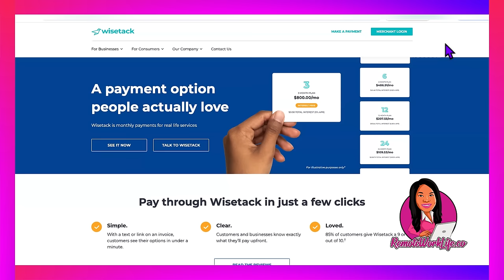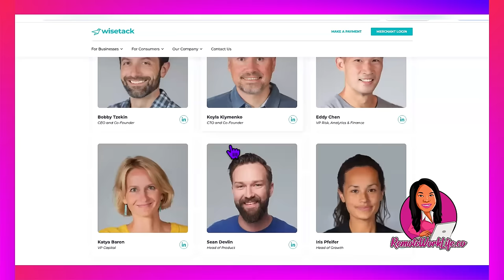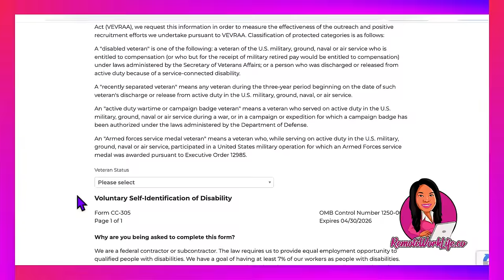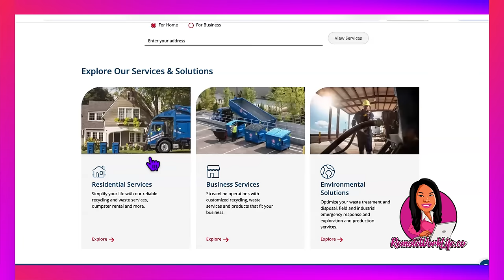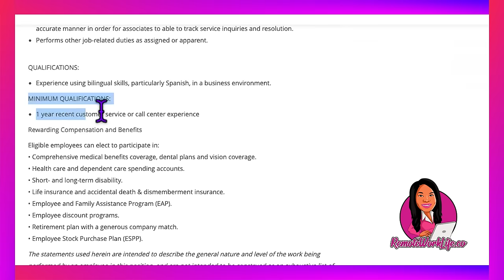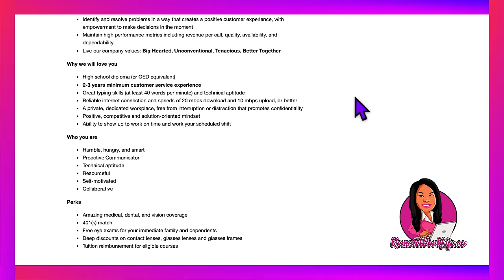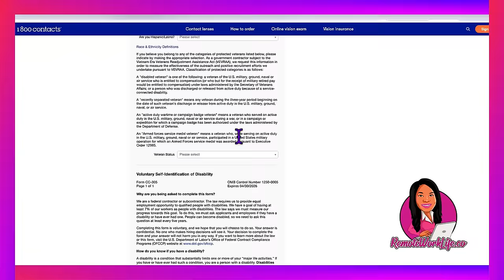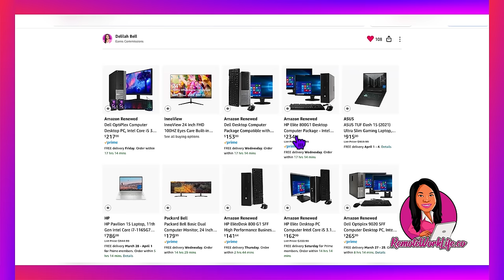Make Money from Home: Earn Up to $25/Hour with These 3 Work-From-Home Jobs (Part-Time/Full-Time!)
In today’s video, I share 3 beginner-friendly customer service work from home jobs! Part-time and full-time hours available. Paid training and great benefits included! Available in the US. Hurry and apply asap!

00:00 - Intro
01:10- Job 1
05:26 - **RESUME TEMPLATE**
06:35- Job 2
10:08 - **RESUME TEMPLATE**
10:29- Job 3
13:20 - **RESUME TEMPLATE**
14:57 - MEGA List of WFH Jobs
15:35- Budget-Friendly WFH Computers
16:07 - $1 Resume Software Trial

○ The Ultimate Guide To Finding The Best Data Entry Jobs From Home - Up To $32 Per Hour (2023)